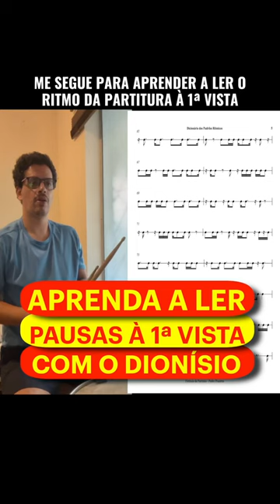375 - Aprenda com o Dionísio a leitura rítmica com pausas à 1ª vista!!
375 - Aprenda com o Dionísio a leitura rítmica com pausas à 1ª vista!!